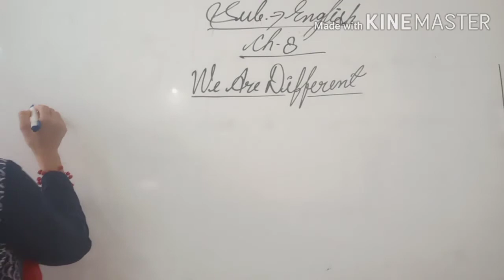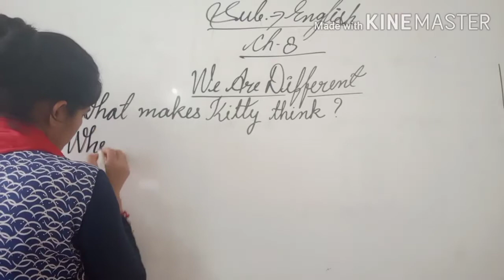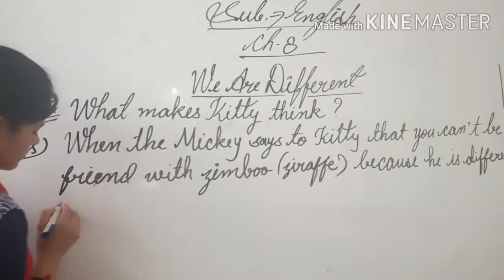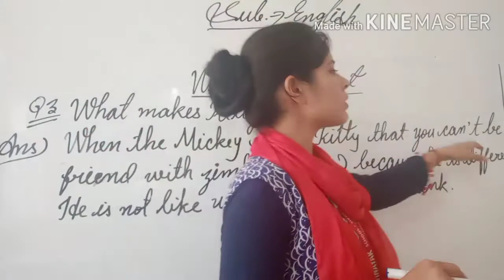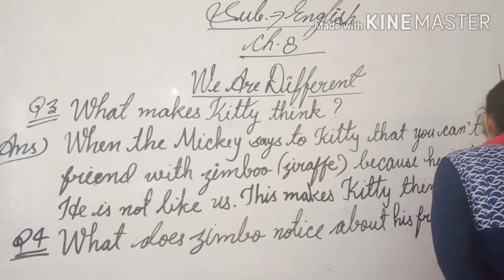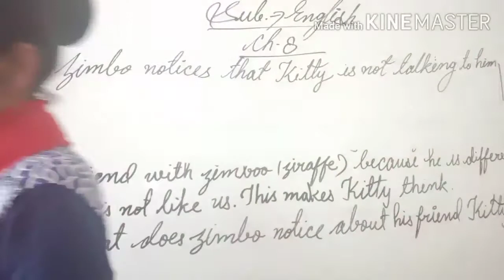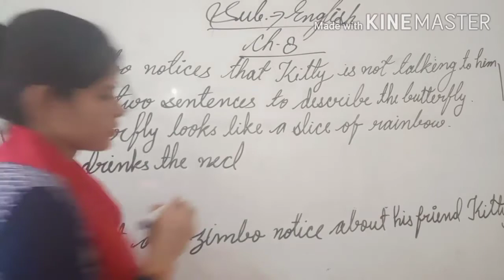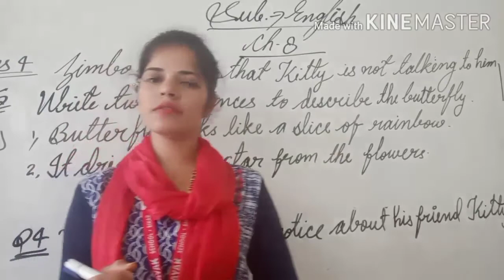We are Different Class 2nd